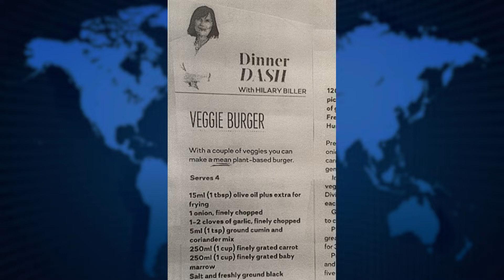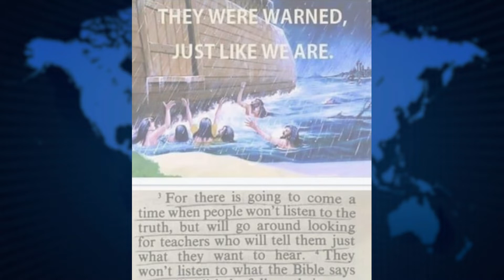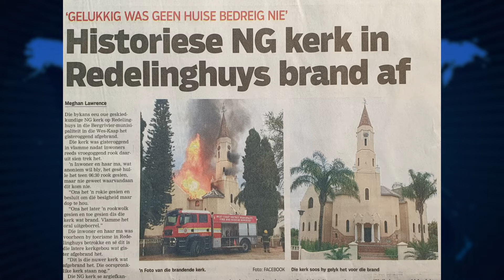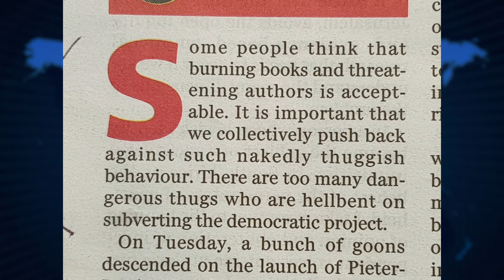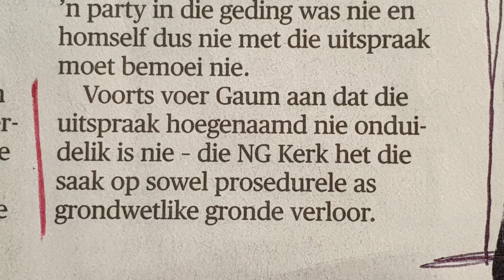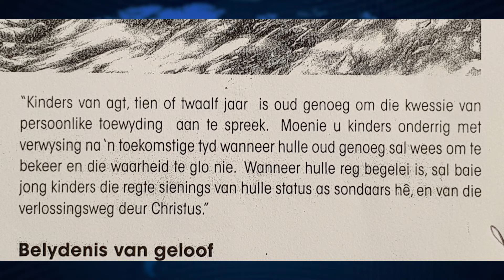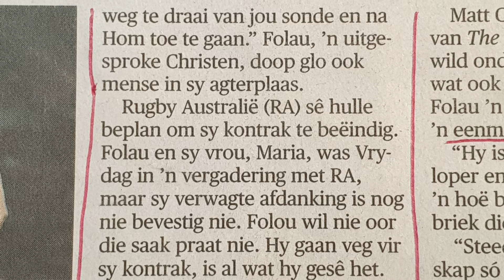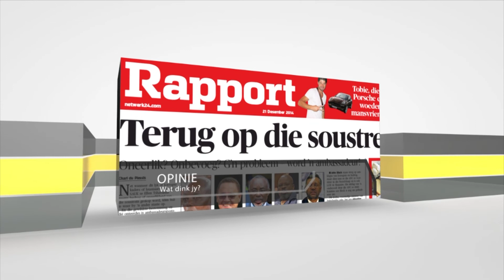Godsdiens en die Koerante - 21 April | Aktuele Nuus Kommentaar